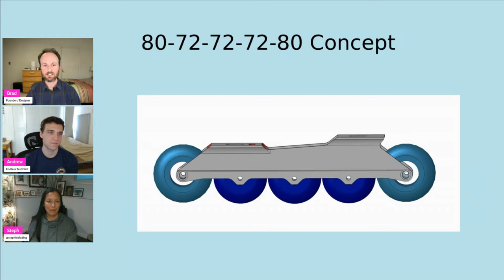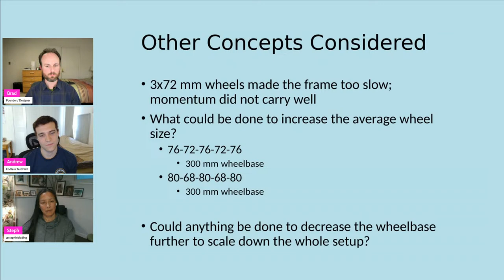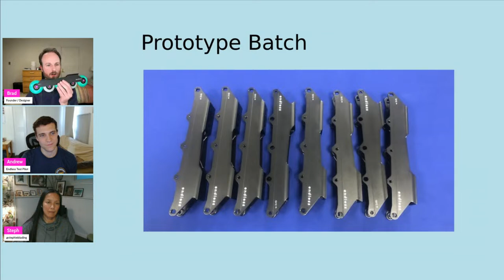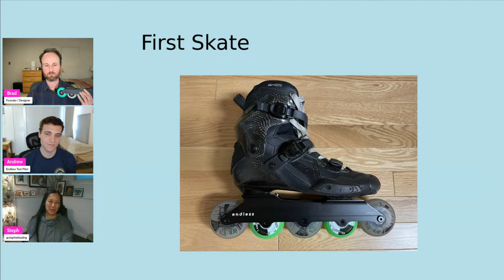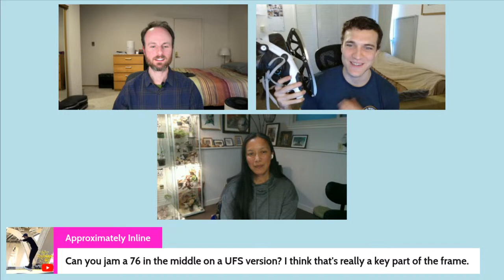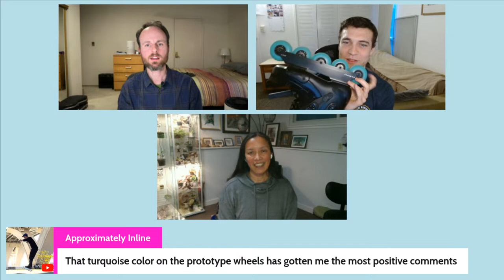Endless Blading Show Episode 8 – Arc CS Frame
Episode 8 of the Endless Blading Show is all about the Endless Arc CS 5-wheel Frame.  Special guest, Stephanie Law (@stephieblading) will be joining us to the discuss the design and development of the frames, who it’s for, and what kind of skating it excels at.  Andrew, Brad, and Stephanie take your questions live.

Mesmerizing intro and outro animation courtesy of Vecteezy.com